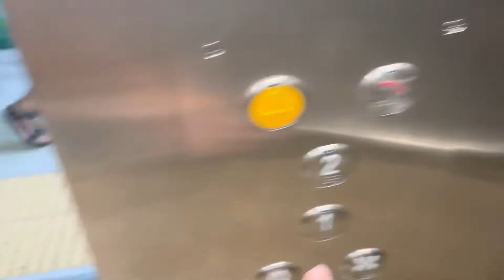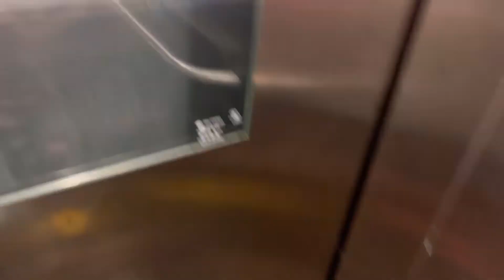CTE Lift at Velocity Overhead Bridge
Date taken: 23 October 2022, Skip to 1:16 to Continue